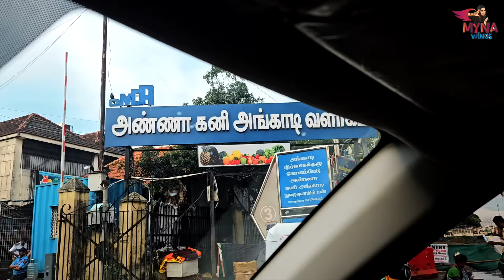Dhruv-அ இப்டி பாக்க முடியல🥺 | What happened to Dhruv | Myna Wings